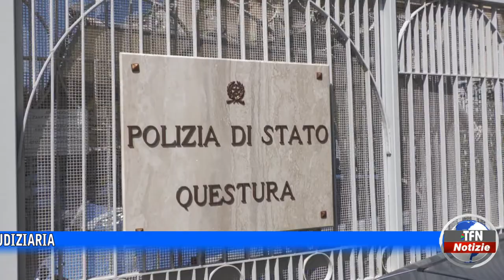Hashish e cocaina, segnalato un trentenne a Caltanissetta